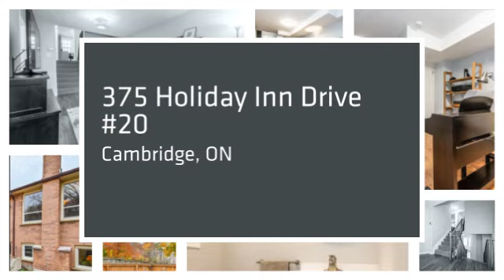375 Holiday Inn Drive cambridge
375 Holiday Inn Drive cambridge